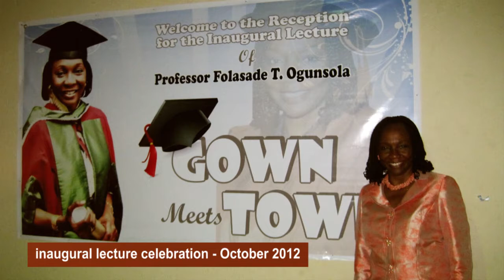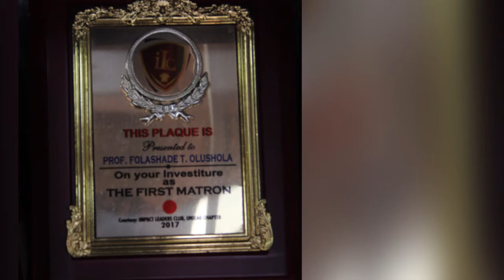Prof Folasade Tolulope Ogunsola: "There is ability in disability" | The Magnate, Ep 21 Pt 1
Prof Folasade T Ogunsola is the Deputy Vice Chancellor (Development Services) Unilag, a microbiologist who talks about combating infectious disease and Administration.